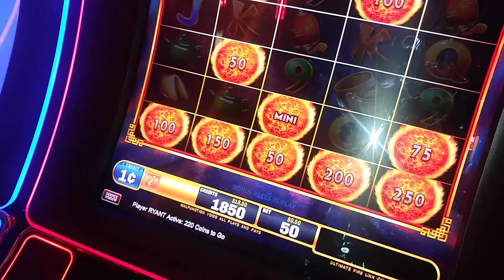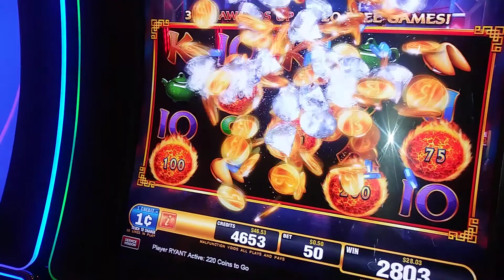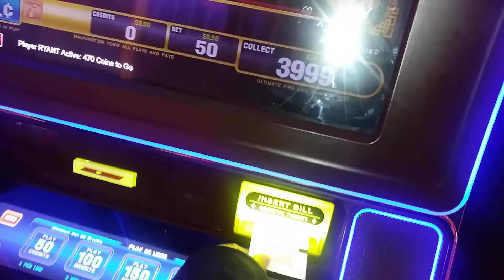Ultimate fire link slot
Hahaha i winn this much my first at slot something like this. I should proud? Right.